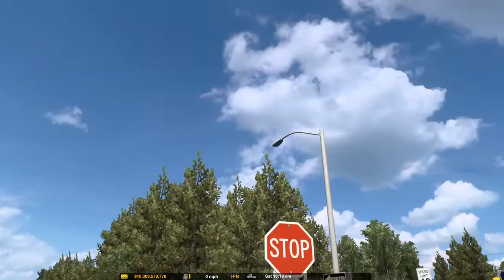ATS flagstaff trucks